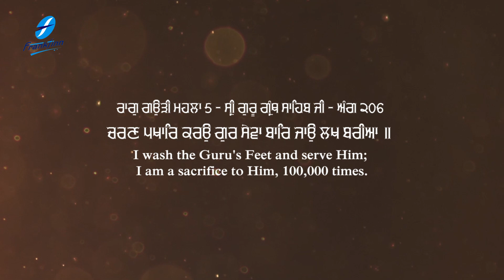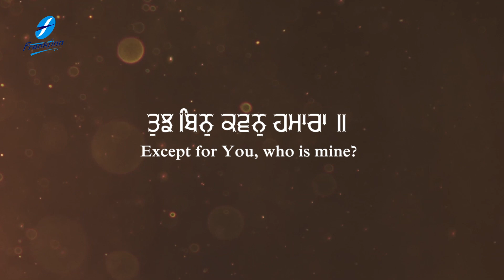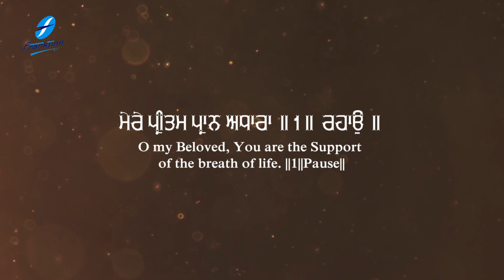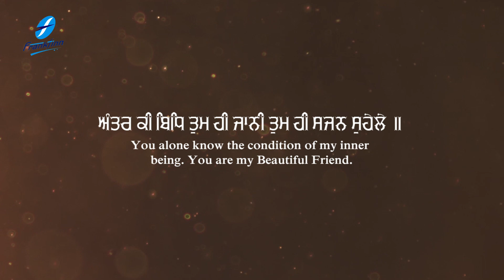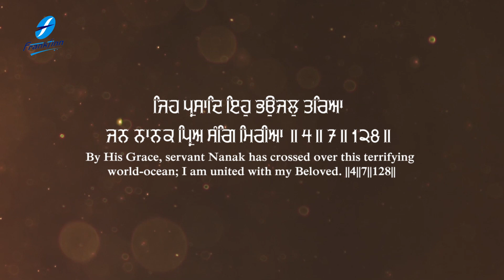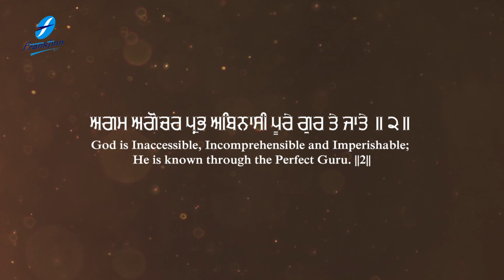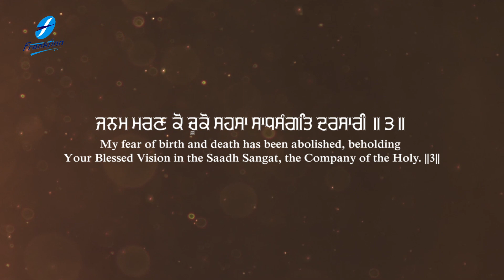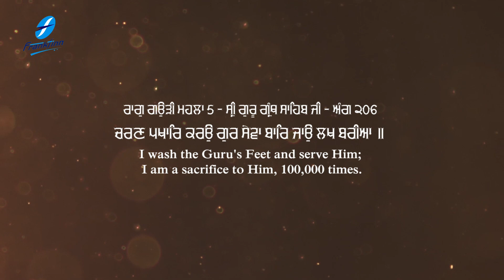Charan Pakhar Karo Gur Seva - Bhai Sukhwant Singh Ji Shahoor New Shabad Gurbani Kirtan Shabad Kirtan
Waheguru Simran - Charan Pakhar Karo Gur Seva - Bhai Sukhwant Singh Ji Shahoor - Shabad Kirtan Gurbani - Guru Ki Bani - Gurbani Kirtan - Best Shabad Gurbani 2022 - Hazoori Ragi,  Sri Darbar Sahib Golden Temple Amritsar - Dhan Guru Nanak - Satnam Waheguru

Spreading the message of Guru Sahibans, a melodious and relaxing new Shabad , Shabad Gurbani , Shabad Kirtan is uploaded every morning at our channel Shabad Kirtan Gurbani Guru Ki Bani , sung by renowned Ragi Jathas and Hazoori Ragis Sri Darbar Sahib Amritsar.

The New Shabad adds to our melodious collection of the latest Shabads , Shabad Kirtan , Shabad Gurbani , Gurbani Shabad , Gurbani Kirtan , Waheguru Simran and Paath recited soulfully.

Credits :
Shabad: Charan Pakhar Karo Gur Seva
Voice and Composition: Bhai Sukhwant Singh Ji Shahoor Ji (Hazuri Ragi, Sri Amrtisar)
Video : Harjinder Singh Tinku  (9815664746)
A&R / Project Manager: Ajit Pal Singh  (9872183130 / 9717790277)
Creative Consultant: Harpreet Singh
Label: Frankfinn Devotionals (FECPL)